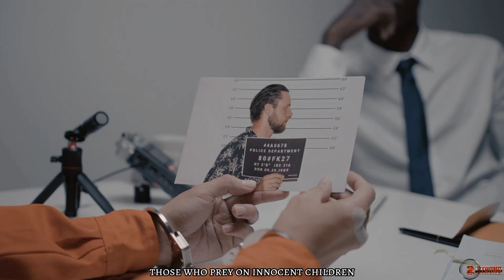FBI Agents Killed While Protecting Our Babies - 2 STRONG -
In a tragic turn of events that shook the nation, a child sex abuse investigation led by the FBI turned deadly, claiming the lives of two dedicated agents, Daniel Alford and Laura Schwarzenberg. This heart-wrenching incident occurred in 2021 in South Florida and brought to light the horrors of child exploitation and the heroic efforts to combat it. The aftermath of this tragedy has resulted in nearly 100 arrests and highlights the unwavering commitment to protecting vulnerable children from those who seek to harm them.